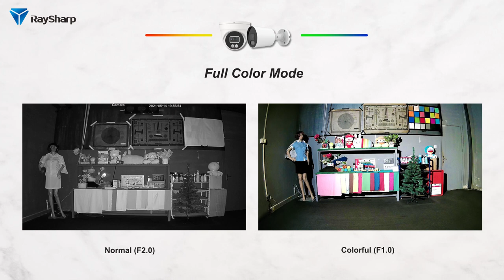Youtube Full Colorful Analog camera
Raysharp Colorful Analog Camera Hot Sales.

- F1.0 lens
- IR LED Lighting
- Build-in microphone
- Warm LED Lighting
- Audio Over Coaxial -- support 7x24 hours real-time recording.